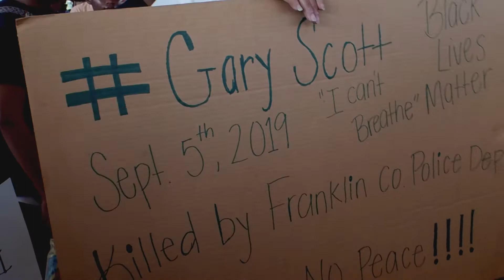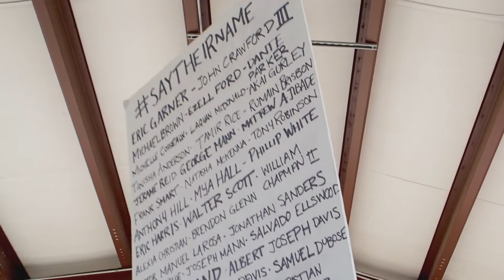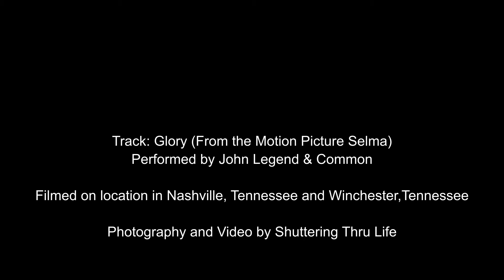Glory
Protest footage from the George Floyd demonstrations in Nashville and Winchester, Tennessee, May 30th, 2020 and June 6th, 2020 respectively.

Sound Track: Glory from the motion picture Selma. Performed by John Legend and Common.